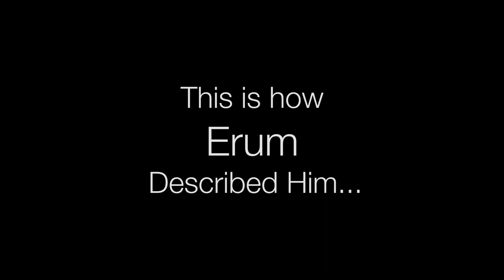ERUM UMAR MEHNDI | Brother's Dance Intro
Intro Video for Brother's Dance...

The way Erum described Umar the first time we met him!

Ft. Aamir and Aadil
Iqbal Productions